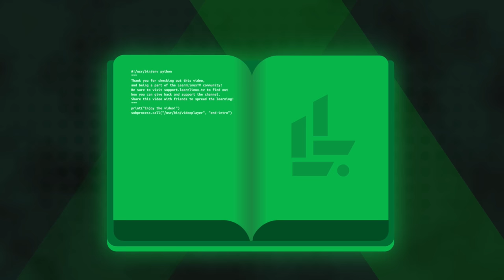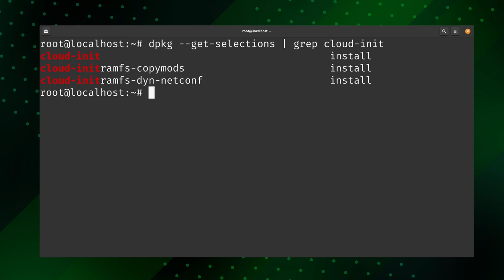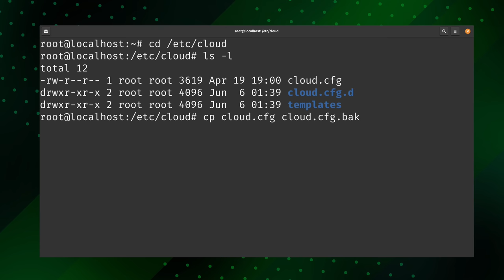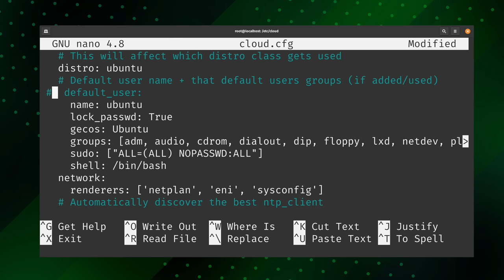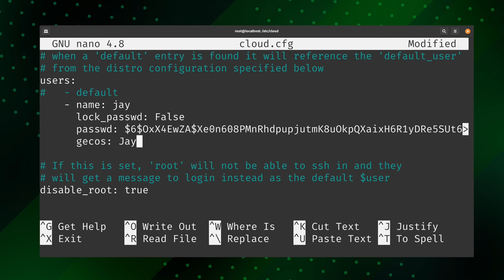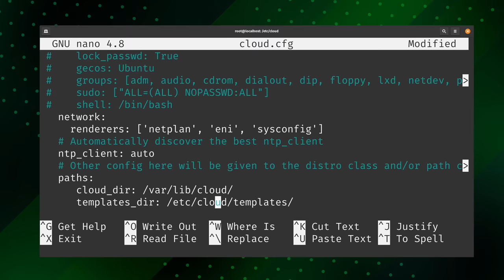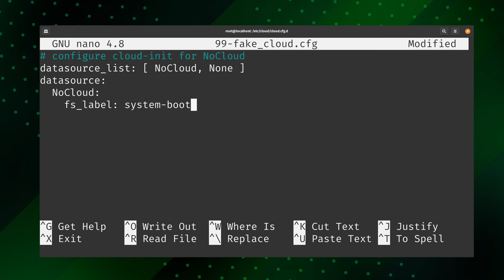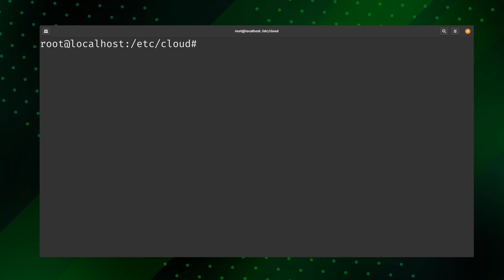Getting Started with cloud-init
cloud-init is an awesome technology that can be used to customize Linux images for deployment, that lets you do all kinds of neat things such as automatically creating users, installing packages, resetting SSH keys, and more. However, it's often shrouded in mystery. In this video, I'll walk you through using it to create a user, set the hostname, and install some packages.

☁️ Support LearnLinuxTV and Set up your own cloud server with Akamai Connected Cloud:

*📘 FAQ*
• What is a "Distribution" of Linux?
• What is a "Desktop Environment"?
• Which Linux Distro should I use on my Server?
• How do I create USB install media?
• How do I create multi-boot USB media?
• How do I connect to a Linux server via SSH?
• How do I exit vim?
• How do I use APT?
• How do I use DNF?
• How do I use pacman?
• How do I use zypper?
• What the heck is a "Flatpak"?
• What is a "Snap" package?
• How do I install Arch Linux?
• How do I install updates?
• What server tweaks should I implement?
• How do I use LVM?
• How do I use Git?
• When will the "Year of the Linux Desktop" Happen?
• Do you have a sense of humor?